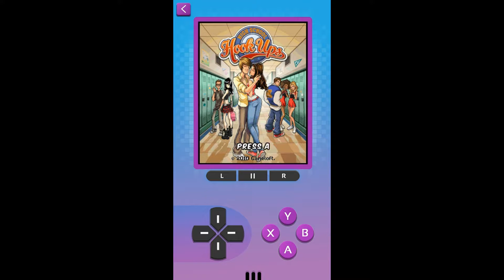Android - Gameloft Classics: 20 Years 'High School Hook Ups Gameplay'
'High School Hook Ups Gameplay' in Gameloft Classics: 20 Years for Android.